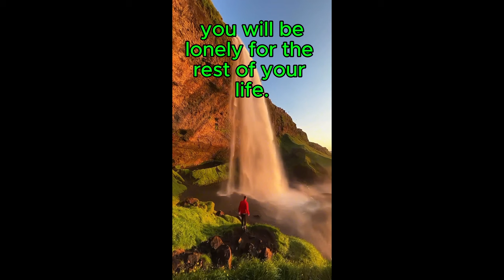Meditation Loneliness is normal